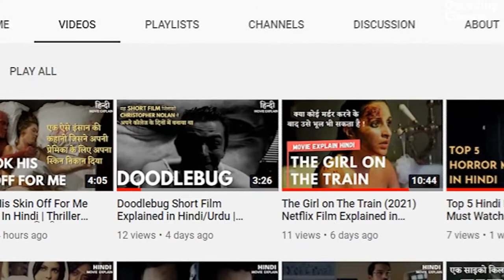Room 8 Explained In Hindi | Room 8 Movie Ending Explained In Hindi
Script by Atul Kumar Pandey
A prisoner discovers a magical box with a baneful secret that he falls foul to.